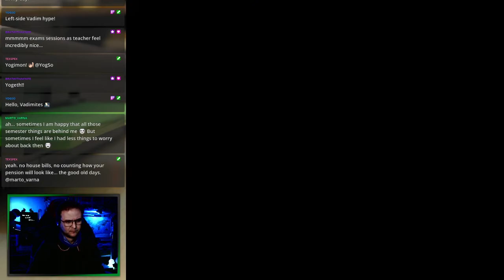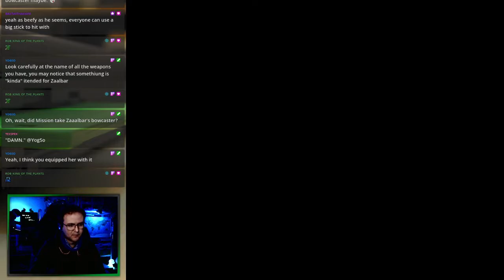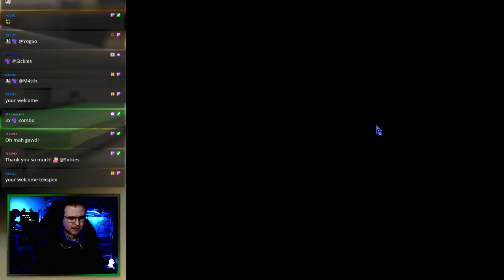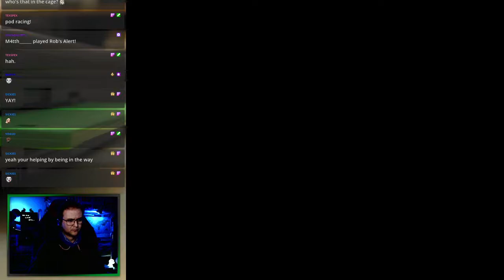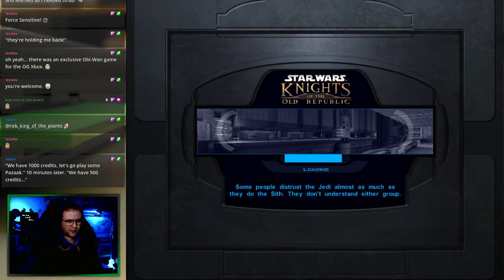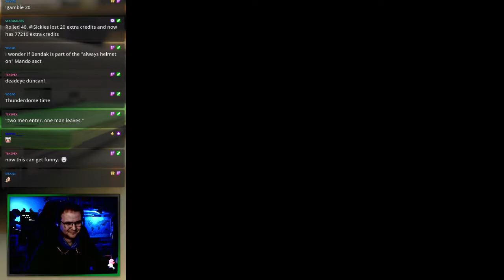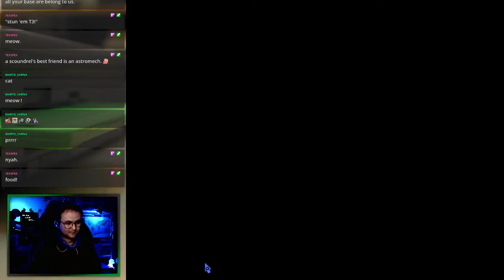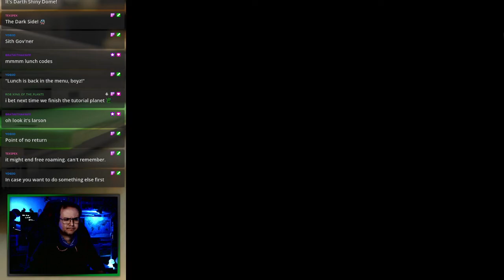Star Wars: Knights of the Old Republic (KOTOR) - FIRST PLAYTHROUGH [PART 03]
Following our eventful battle with the rancor, we talk to a green Twi'Lek and get into trouble with some bad guys, coming up, on this episode of 'Vadim has no idea what he's doing in KOTOR'.

for live stream shenanigans!